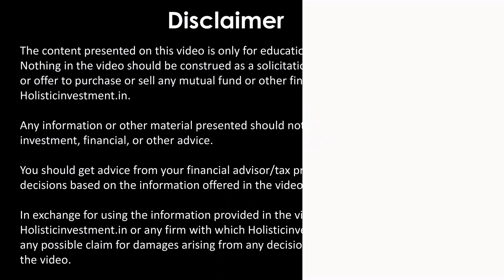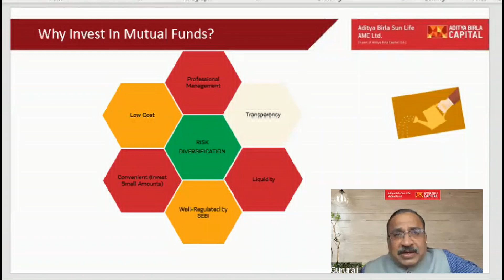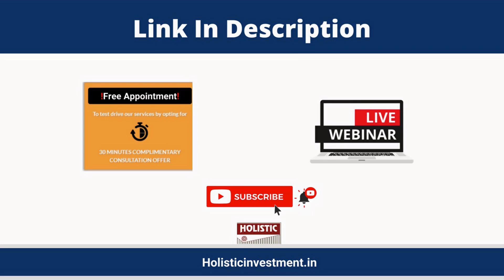Why Invest in Mutual Funds ? |Holistic Investment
00:00 Introduction
00:31 Why Invest in Mutual Funds ?
02:50 Ending